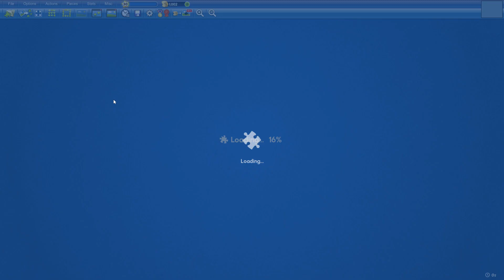Winter Games in 14min47s